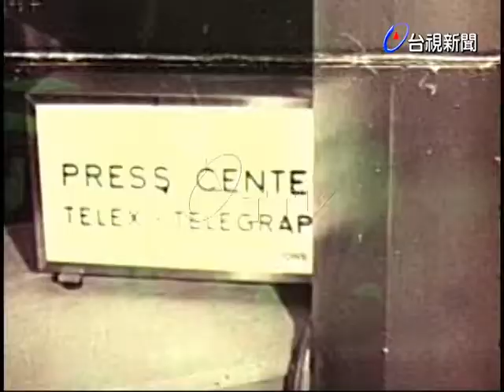美陸軍展出新武器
(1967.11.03)美陸軍展出新武器.如新式的直昇機等.